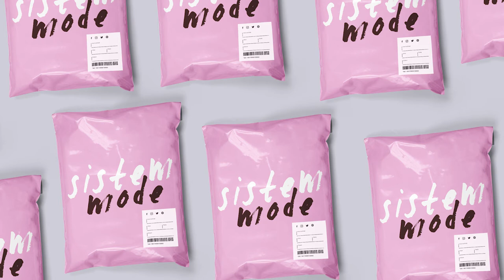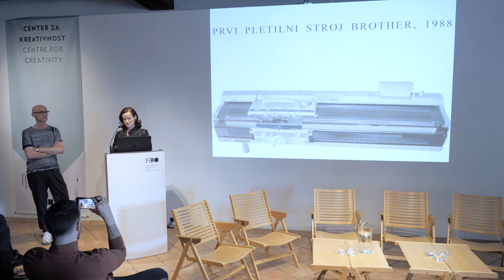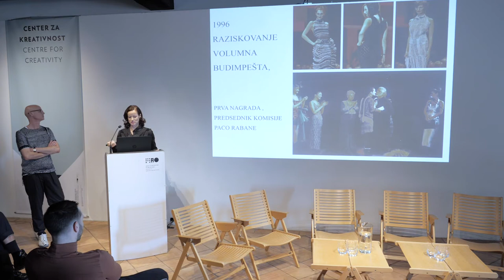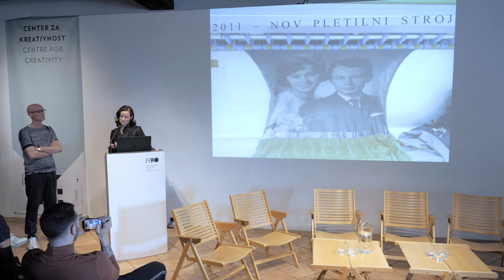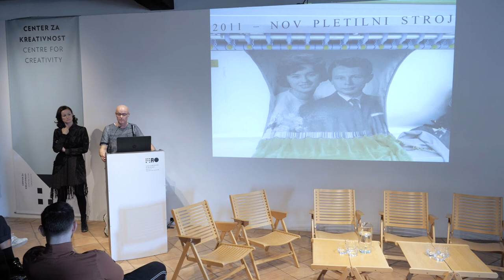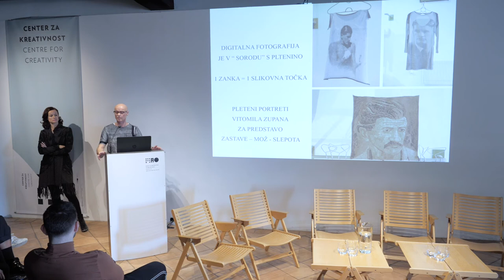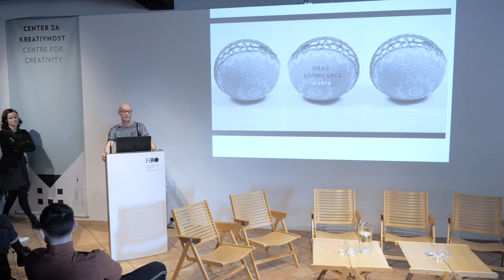SISTEM MODE: Urška in Tomaž Draž | Draž Pletenine, Ljubljana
SISTEM MODE / FASHION SYSTEM CONFERENCE
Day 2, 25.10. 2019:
How to pitch yourself
Museum of Design and Architecture, Ljubljana
PANEL: LOCAL vs. GLOBAL RECOGNITION

Lecturer:

Urška in Tomaž Draž | Draž Pletenine, Ljubljana